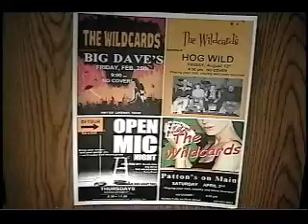THE TEXAS WILDCARDS - SAMPLE FLYERS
Austin band plays all styles of country, blues and rock music.